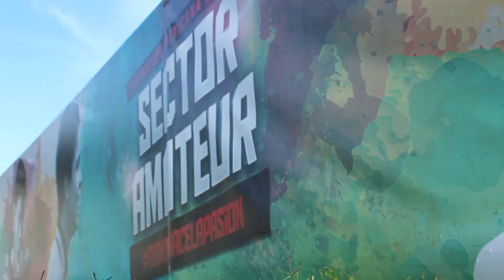Feria de Goles - Campeonato Nacional Scotiabank 2001 y Menores, Orizaba: Jornada 2